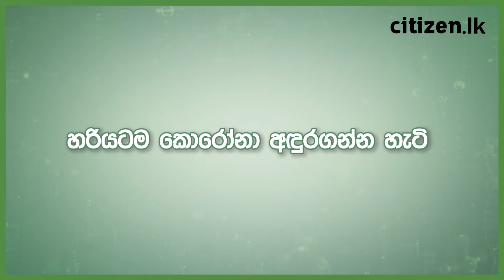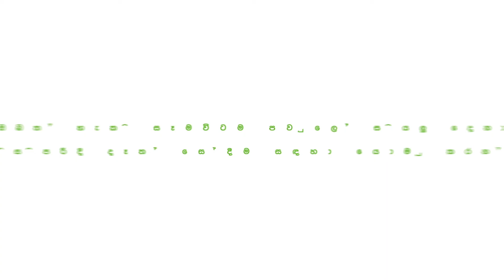හරියටම කොරෝනා අදුරගන්න හැටි